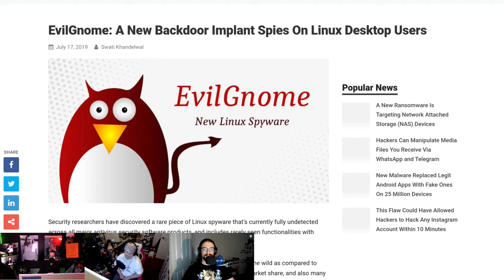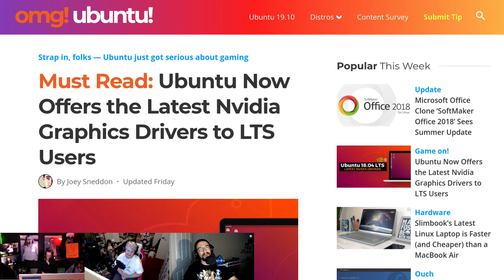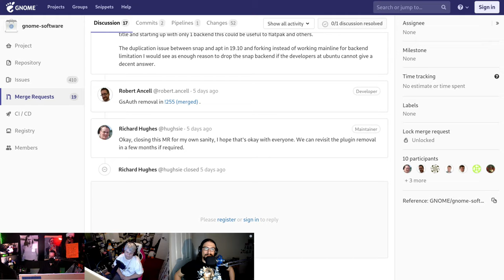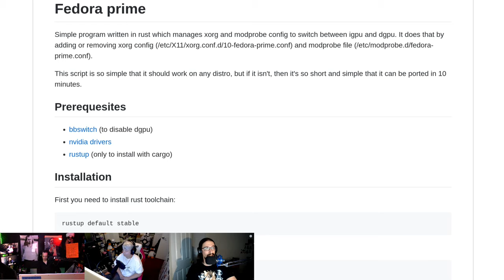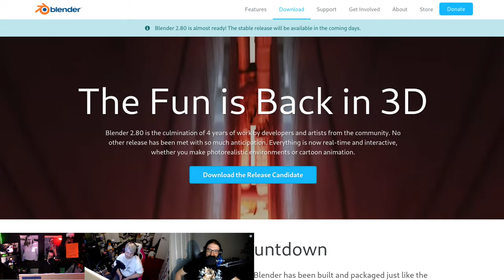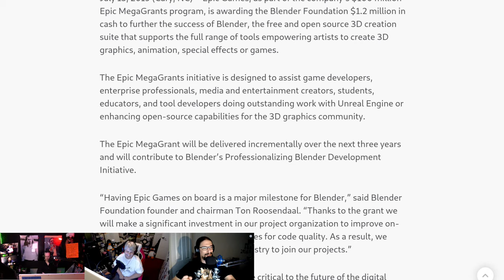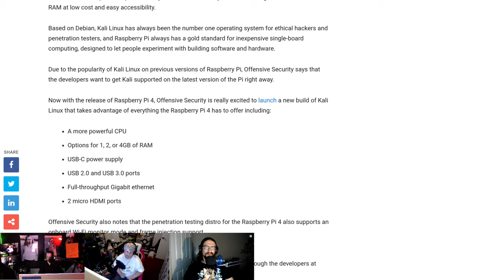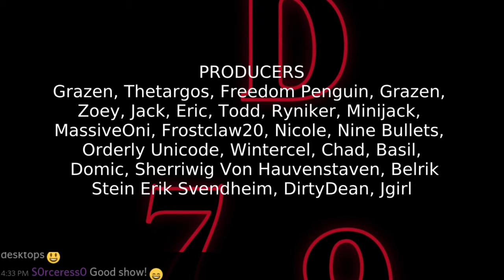LWDW 179: Evil Gnome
EvilGnome watches you type, Blender gets a fancy UI, Kali Linux comes to the Raspberry Pi 4, and Fedora unplugs Snap.

Timestamps:
05:32 Evil GNOME
09:30 DELL XPS Linux issues
14:10 Ubuntu learns to Nvidia
18:13 Fedora Snap
23:03 What is SilverBlue?
26:48 Fedora Prime
29:45 EndeavourOS
31:41 Teleport
36:02 Blender 2.80
40:30 Epic Blender grant
48:15 Kali Linux for Pi 4
50:32 Hot Pi 4's